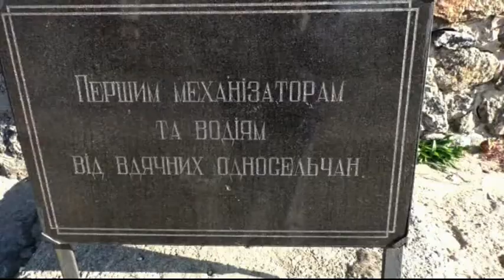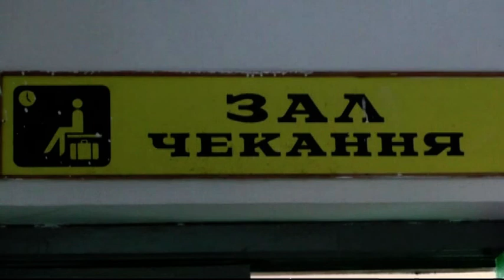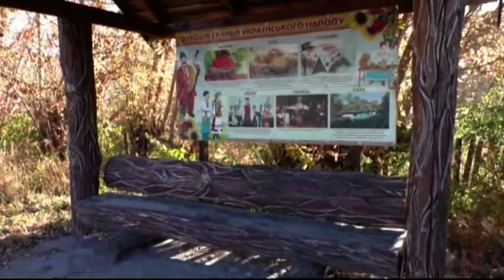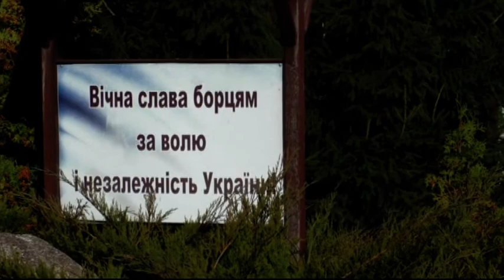Екскурсіїї вихідного дня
Подорож Житомирщиною та Київщиною, історичні пам"ятки в селах Корнин, Піщанка, Кожанка, Півні, Велика Офірна